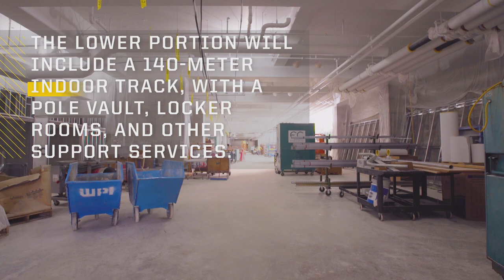An inside look at Hayward Field construction (Spring 2019)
Hayward Field is intended to be the finest track and field facility in the world. Crews have poured concrete for the entire concourse level, as the project takes shape in anticipation of opening in Spring 2020.